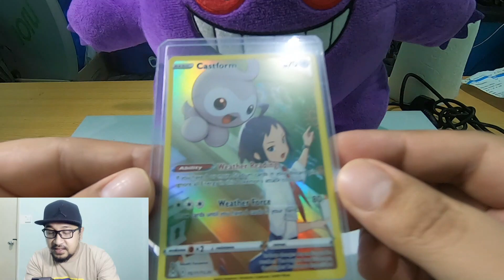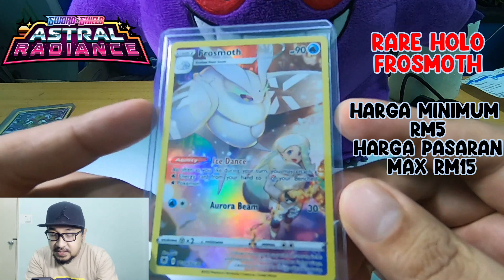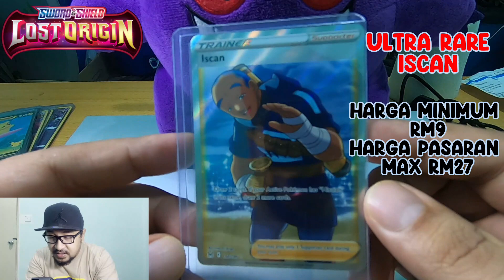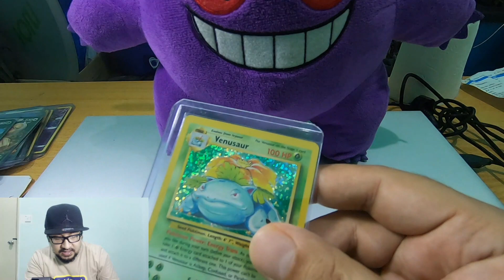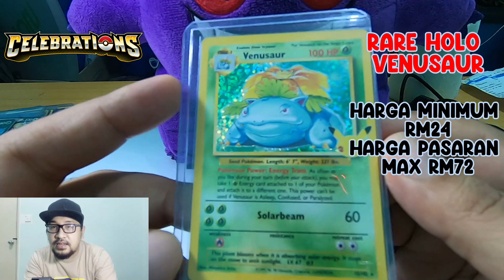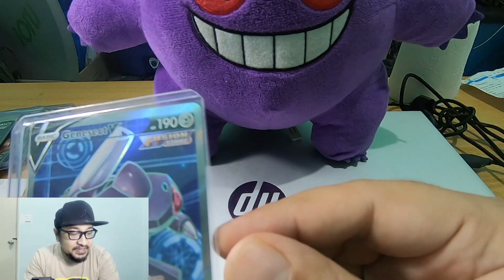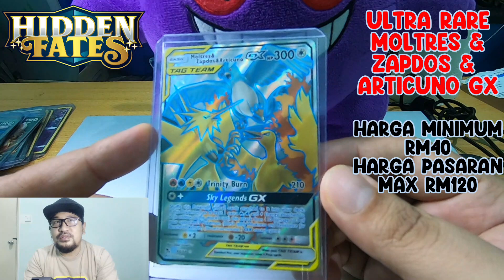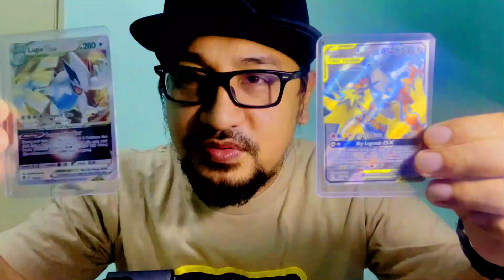Hasil pull terbaik TCG Pokemon tahun 2022 !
sepatutnya buat awal tahun... tapi baru tergerak mau buat haha.. anywyz ini antara kad2 terbaik dari hasil pull tahun 2022 dan 2021.. nnti akan buat setiap tahun akan datang

Lokasi:
Cr3artz Crib

jangan Lupa
Support kami